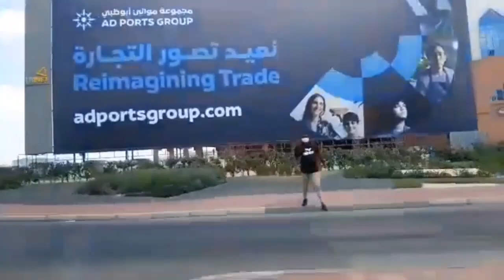Roadtrip in Dubai